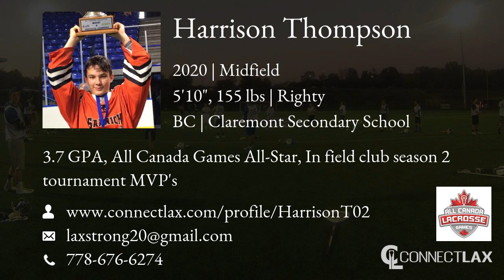Harrison Thompson Lacrosse Highlights | BC 2020 | Mid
Harrison Thompson Recruiting Video.